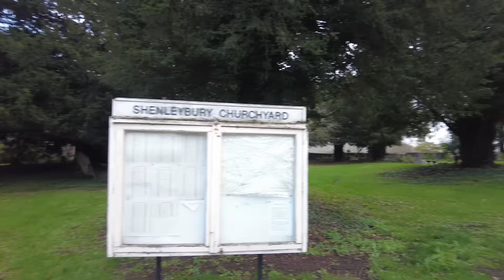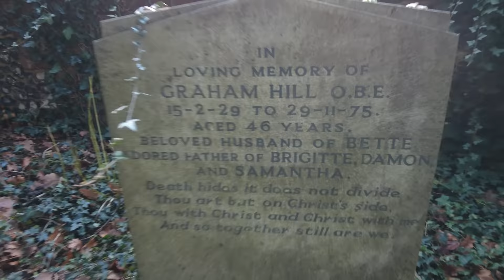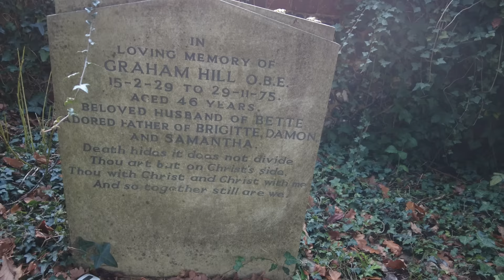Graham Hills Grave and Final Resting Place. Famous Celebrity Graves.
Graham Hill OBE was a racing driver and team owner, who was the Formula One World Champion twice, winning in 1962 and 1968 as well as being runner up on three occasions 1963, 1964 and 1965.
Born in Hampstead, London, Hill attended Hendon Technical College and joined Smiths Instruments as an apprentice engineer. He was conscripted into the Royal Navy and served as
Hill married Bette in 1955; because Hill had spent all his money on his racing career, she paid for the wedding. They had two daughters, Brigitte and Samantha, and a son, Damon, who himself later became Formula One World Champion – the first son of a former world champion to emulate his father.